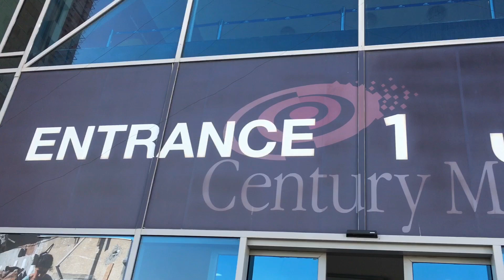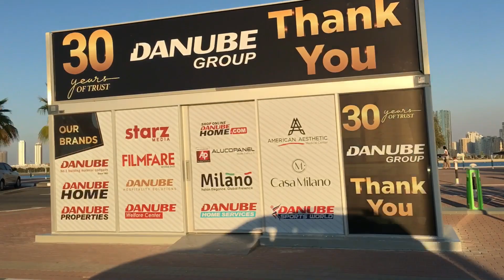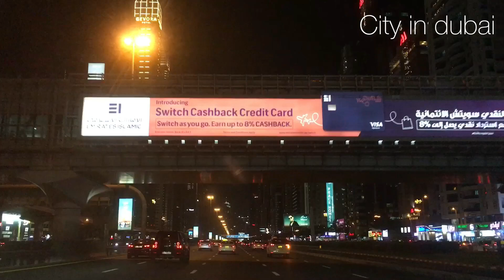Mamsar Beach Dubai |Family Let’s GowWw With Friends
Mamsar Beach Dubai

MY CHANNEL